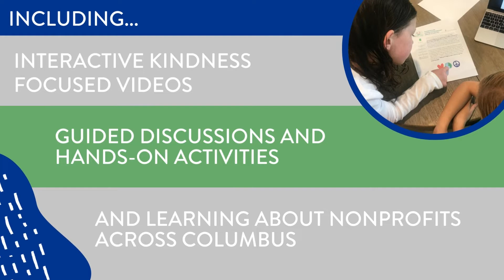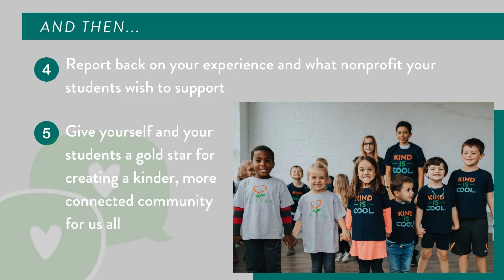World Kindness Day Video 2022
In celebration of World Kindness Day on November 13, Seeds of Caring and The Columbus Foundation’s Center for HumanKindness are bringing educators like you a World Kindness Day Teacher Toolkit. Designed for students grades 3-8, choose one or more activities from a list of options that all align with Ohio's K-12 Social and Emotional Learning (SEL) Standards for social awareness and relationship skills. Creating a kinder community together? We think that deserves an A+!